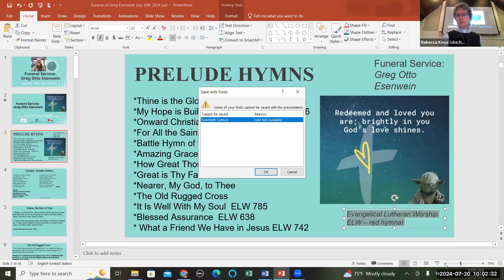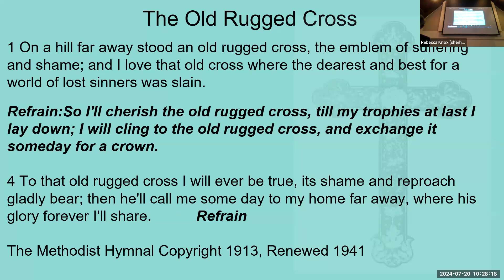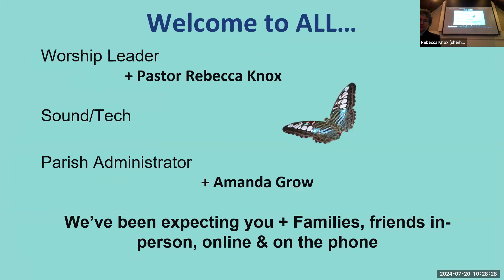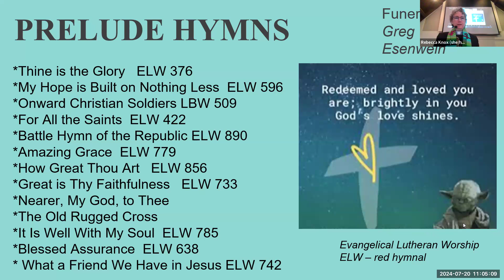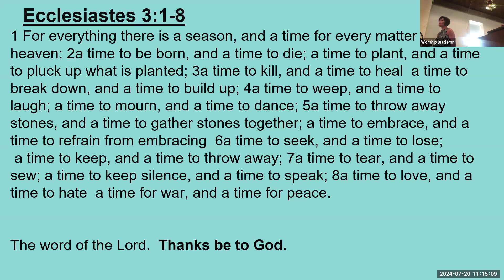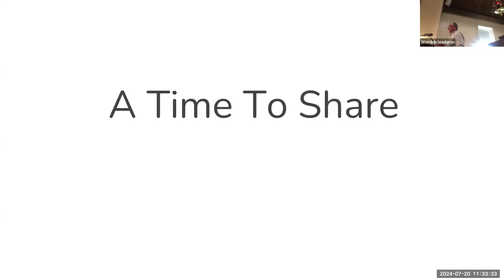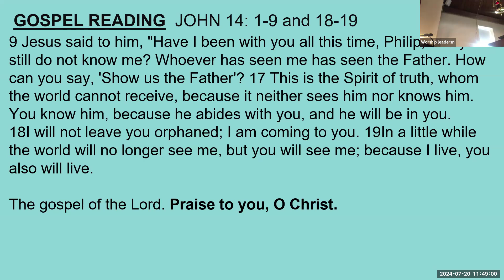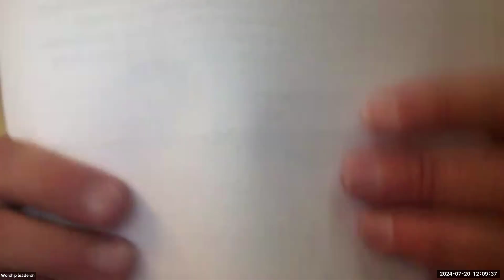Funeral Greg E July 20, 2024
Blessed Assurance Funeral
Adopted by Christ into family of God
Life Witness of Hospitality, it's a Jesus-Thing